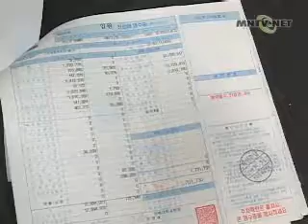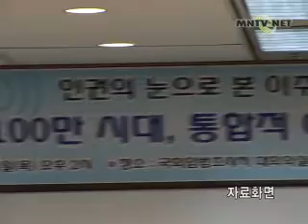UZB1-1.wmv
H1N1 ya`ni Cho`chqa grippi sababli vafot etgan birinchi chet ellik ishchi
10 yanvar, Bangladeshdan kelgan chet ellik ishchi Dillip Kumardas, H1N1 yani cho`chqa grippiga chalinib, 13kun davomida Kyongbuk nomli katta kasalxonada yotib, ohir oqibat hayotdan ko`z yumdi.